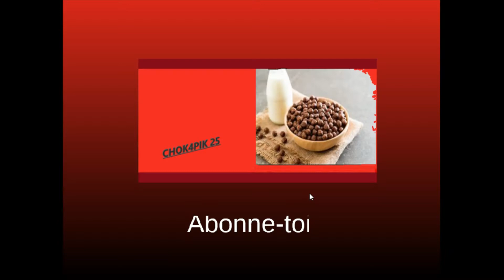Breaking News #2: la nouvelle chaîne youtube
Voici une chaîne où je vais avoir un concept et y mettre de mien.